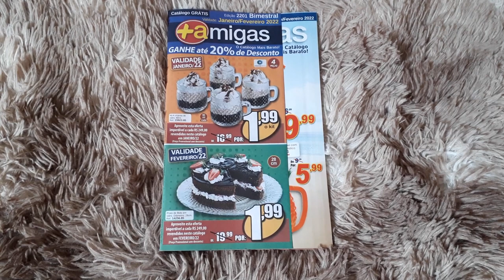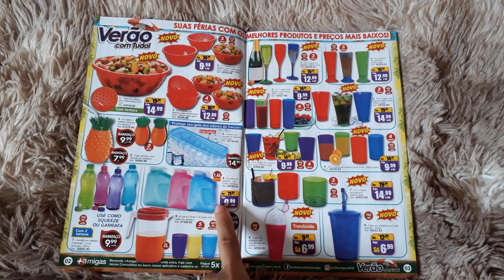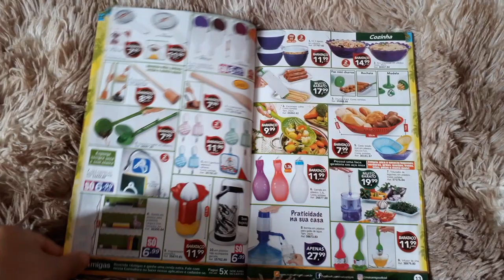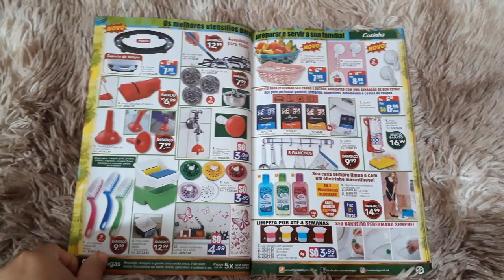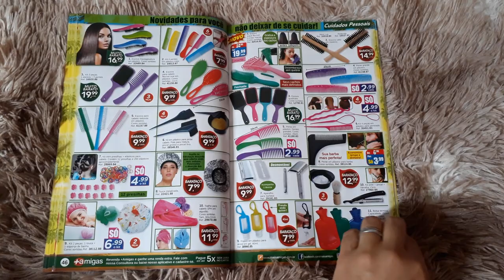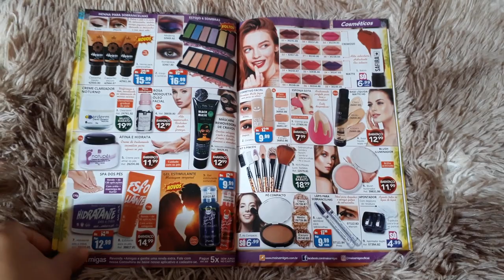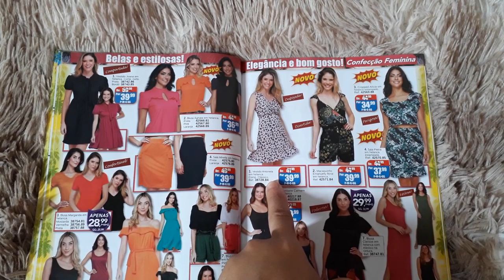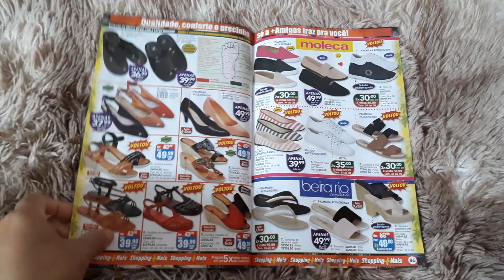Catálogo Mais Amigas Campanha de Janeiro e Fevereiro de 2022 DETALHADA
Catálogo Mais Amigas campanha de Janeiro e fevereiro de 2022 por Maria Aparecida Silva